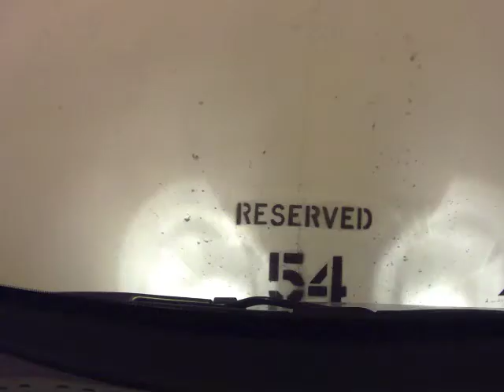1st contour time lapse test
Time lapse test. Photos captured using a Contour Roam camera. iMovie used for postproduction